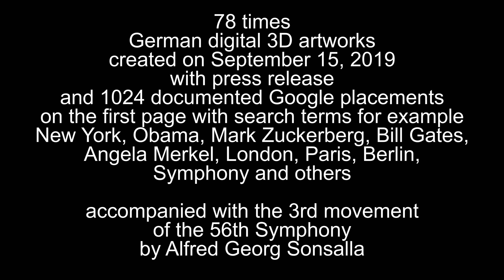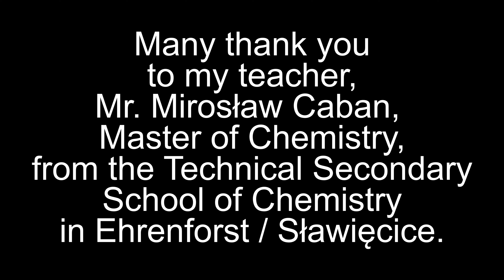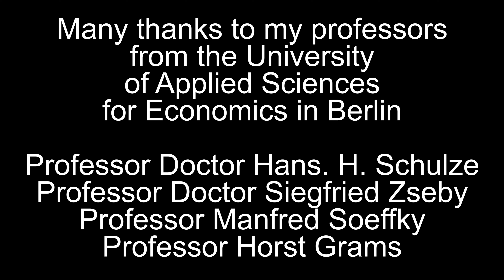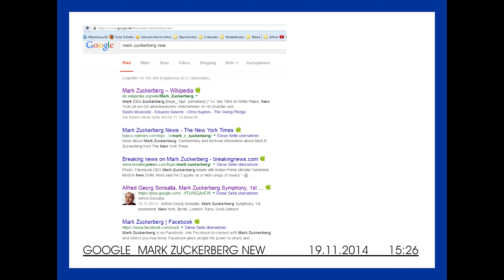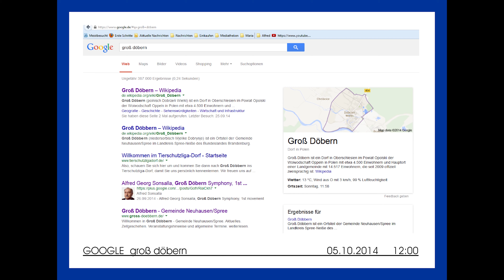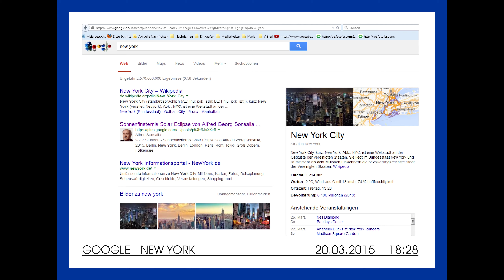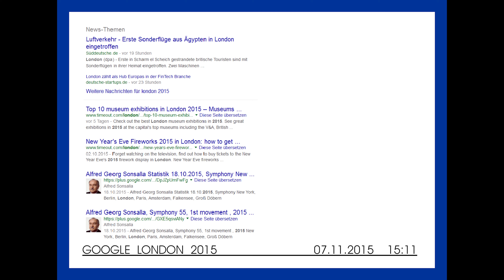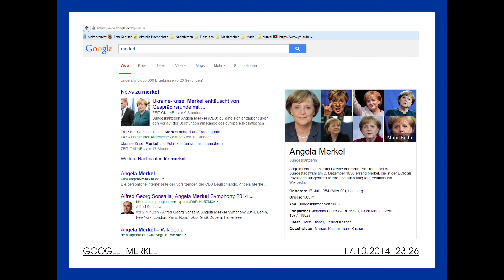78 German 3D Digital Artworks created on September 15, 2019 Alfred Georg Sonsalla, Falkensee Germany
78 times German digital 3D artworks created on September 15, 2019 with press release and 1024 documented Google placements on the first page with search terms for example New York, Obama, Mark Zuckerberg, Bill Gates, Angela Merkel, London, Paris, Berlin, Symphony and others accompanied with the 3rd movement of the 56th Symphony by Alfred Georg Sonsalla

Professor Doctor Hans H. Schulze / Professor Doctor Siegfried Zseby / Professor Manfred Soeffky / Professor Horst Grams

Vielen Dank an meine Professoren der Fachhochschule für Wirtschaft in Berlin: Professor Doktor Hans H. Schulze / Professor Doktor Siegfried Zseby / Professor Manfred Soeffky / Professor Horst Grams

Serdecznie dziękuję moim profesorom z Uniwersytetu Nauk Stosowanych ds. Ekonomii w Berlinie: Profesor Doktor Hans H. Schulze / Profesor Doktor Siegfried Zseby / Profesor Manfred Soeffky / Profesor Horst Grams